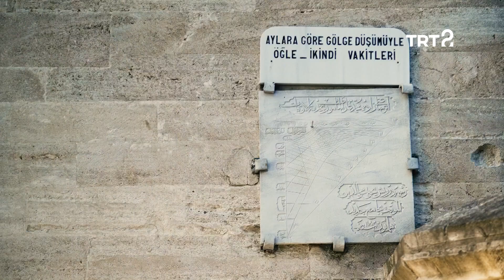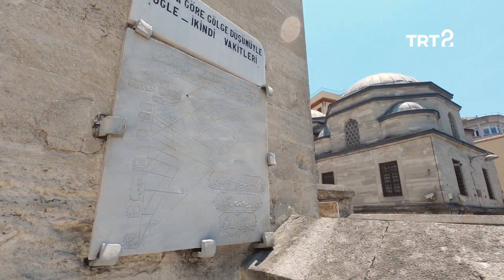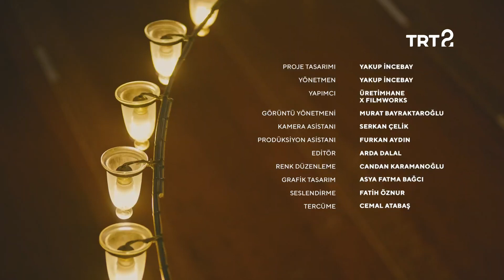Güneş Saati Kitabesi | Ne Yazıyor? | 3. Bölüm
Mihrimah Sultan Camii'nin güneş saati kitabesi ve Çiçekçi'deki namazgah kitabesi...